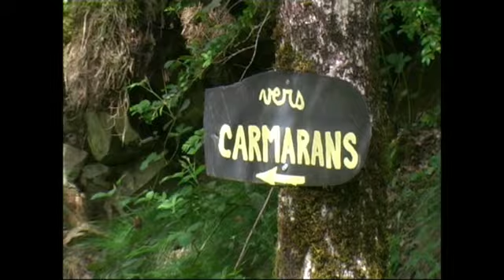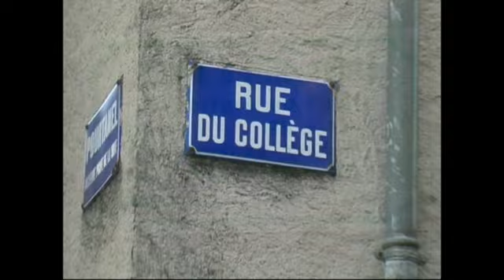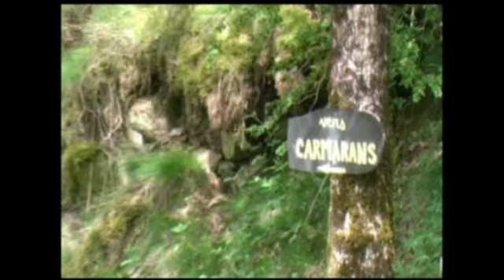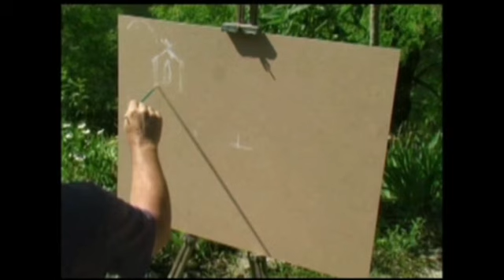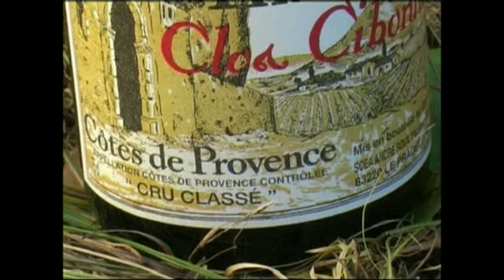Le Paradou 8 of 8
My life over 8 years, when I first moved to France near Rodez, in the Aveyron. The good and bad times, the people, places, events, building a new home, exploring from the mountains to the sea, the foods, wines, culture, and wildlife.